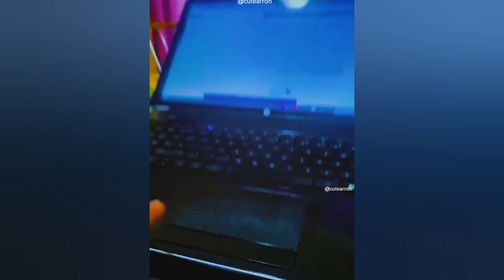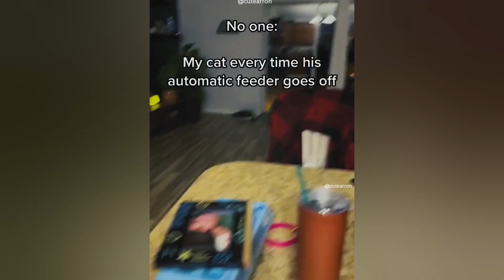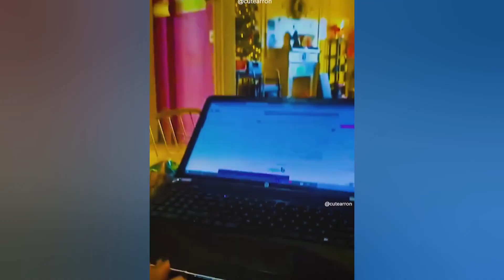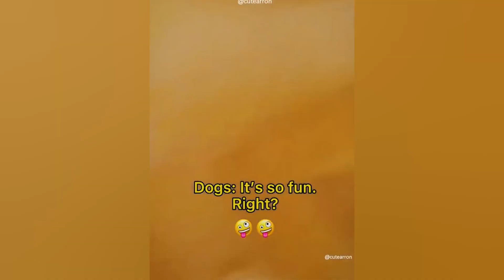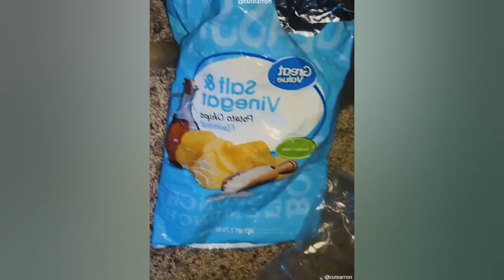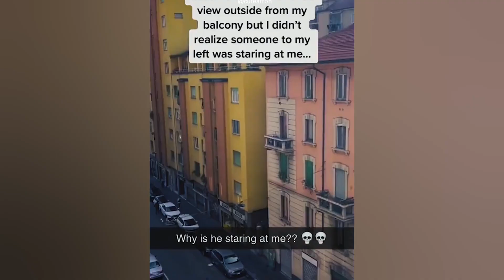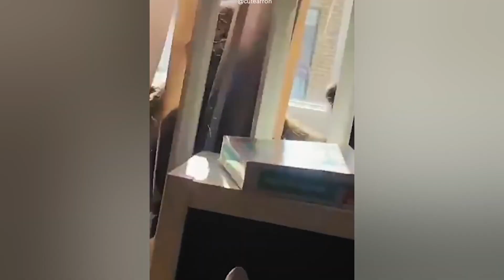Funny Dogs, Cats and Animals Videos 2023 🐈🐈‍⬛Most Trending Animal Videos #32